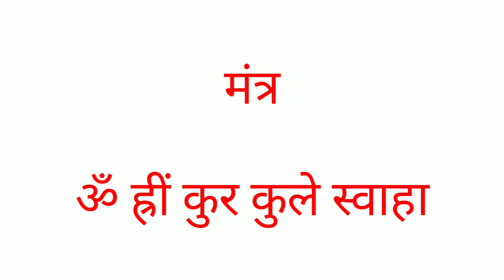नागदमनी महाविद्या साधना की सम्पूर्ण और सरल विधि/naagdamni mahavidhya sadhna vidhi/shabar mantra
No calling

जय गुरुदेव
धन्यवाद